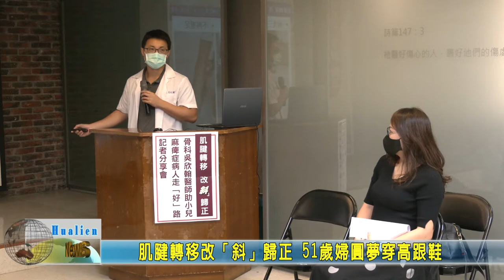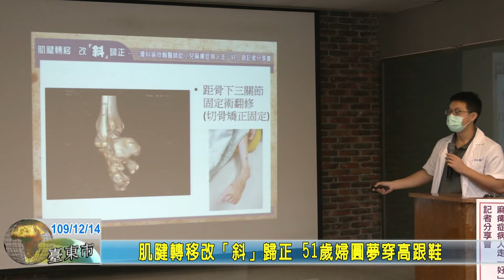20201214 09 肌腱轉移改「斜」歸正 51歲婦圓夢穿高跟鞋